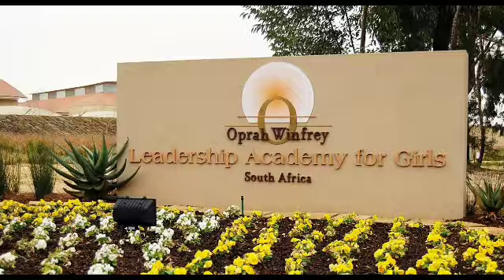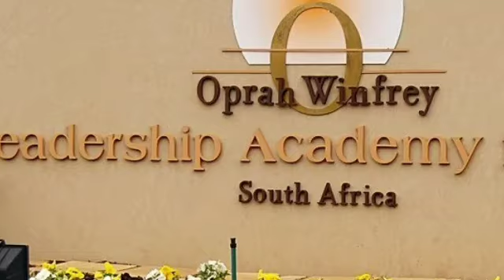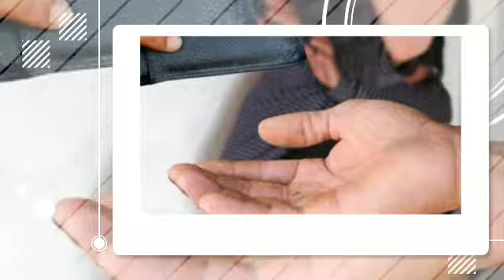Managers Of Oprah's Girls ACADEMY BROUGHT In For QUESTIONING| LINKS With Several FRAUD EXPOSED...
The Oprah Winfrey Foundation established the Girls Academy with the noble goal of providing a safe haven for young girls to receive education and life skills.     The academy was lauded for its focus on empowering young women, helping them grow into leaders within their communities.    However, the recent questioning of its managers has raised eyebrows.    The allegations suggest that certain individuals may have misappropriated funds intended for the academy, diverting them for personal gain.    Such accusations, if proven true, could undermine the very mission that Oprah has championed for years.